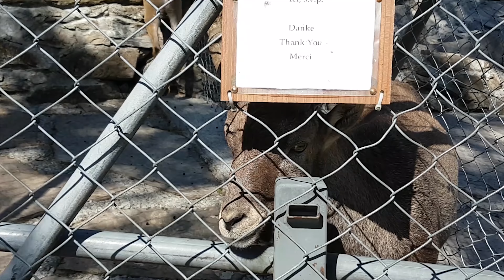INTERLAKEN GOAT ZOO - SWITZERLAND